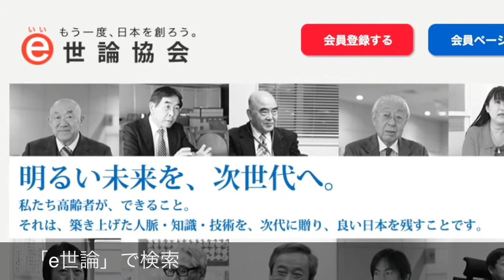83歳 YouTubeデビュー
e世論協会 代表理事 河野さま　83才とは見えない元気な方です。
今回　Youtubeを始めたいということでお手伝いをさせていただきました。
日本の政策決定にインターネットを活用しようという活動　e世論協会の代表理事をお勤めされていらっしゃいます。

河野様（通称　こーさん）は　未だに現役でバリバリ仕事をされています。
温泉ビジネス従事歴40年　だれでも知っている温泉施設のほとんどに、この方は関係されています。あの江の島アイランドスパもこの方がいなければ存在していなかったでしょう。

今でも中国、モンゴルの地熱、温泉施設の開発、コンサルタントで世界を飛び回っている
ものすごく元気な方。　お会いでき、本当に光栄。

今　注力しているe世論協会は　政治色なく、幅広く政策を提言するサイトを目指しているとのことよかったら　登録してみてください。